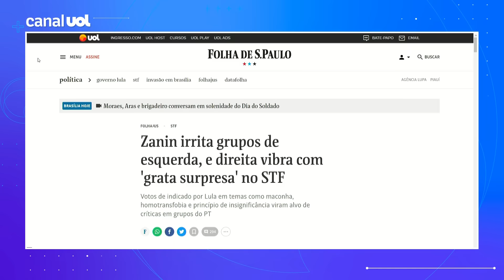Zanin irrita grupos de esquerda, e direita vibra com 'grata surpresa' no STF; Sakamoto repercute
Indicado pelo presidente Lula para o STF, o ministro Cristiano Zanin acumulou críticas de aliados do petista e elogios de opositores nesta quinta-feira (24) pelo voto solitário contra a descriminalização do porte de drogas para uso pessoal. O colunista Leonardo Sakamoto destaca que o posicionamento de Zanin e a saída da ministra Rosa Weber, no mês que vem, levam à campanha por nome trabalhista no STF.